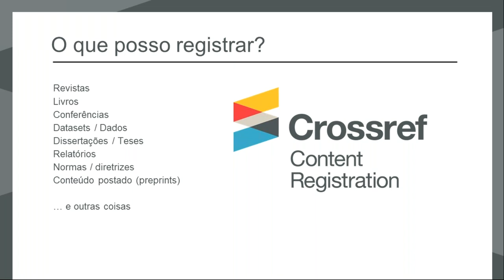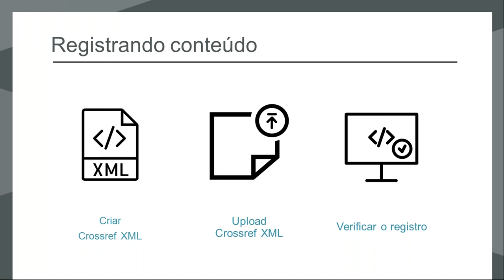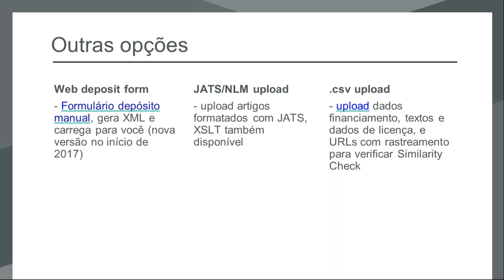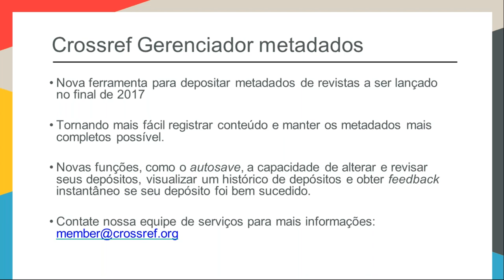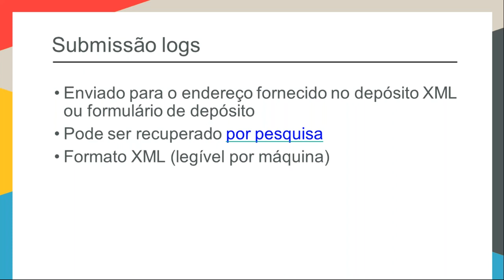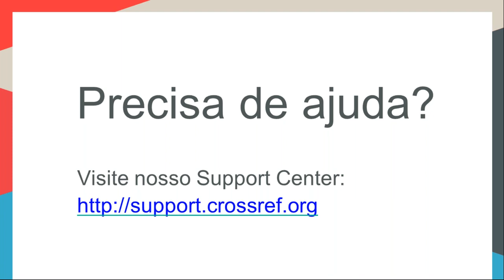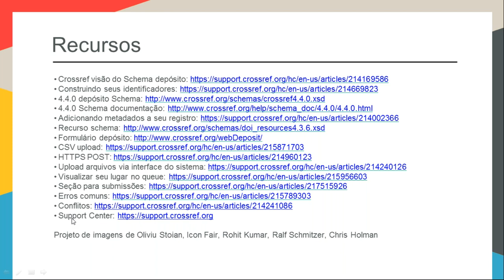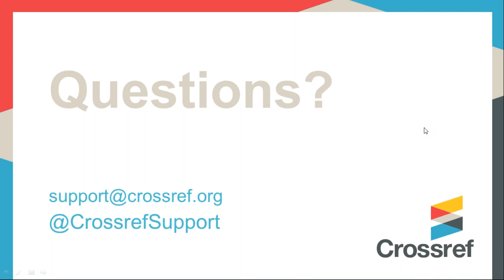Getting started with Content Registration Portuguese Webinar Introdução ao Registro de Conteúdo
Este Webinar irá fornecerá uma visão de como registrar seu conteúdo com o Crossref. O webinar será apresentado em português.

O Webinar incluirá:
- Ferramentas para registro de conteúdo
- Quais metadados são necessário
- Próximas mudanças

This webinar will provide an overview of how to register content with Crossref. This webinar will be in Portuguese.

The webinar will cover:
- Tools for registering content
- What metadata is required
- Upcoming changes

Webinar was held on September 5, 2017